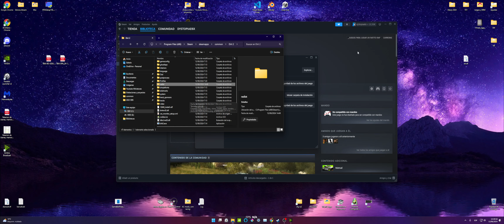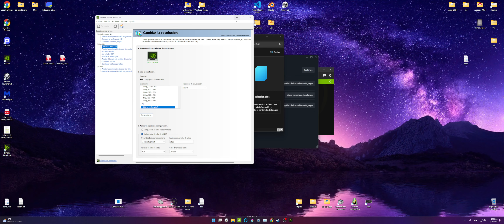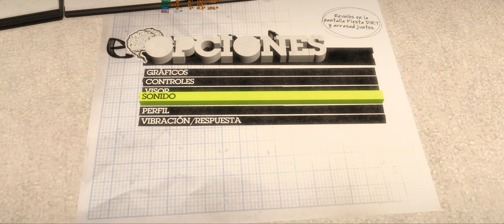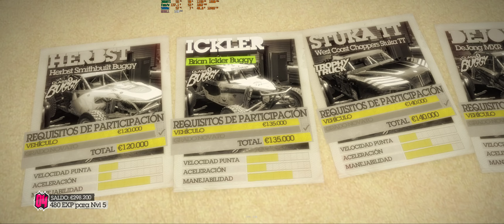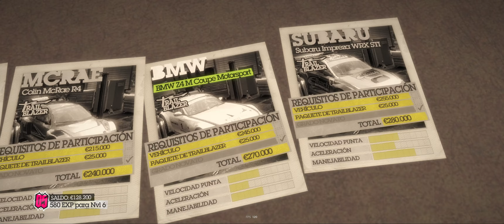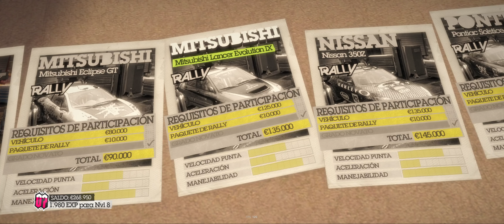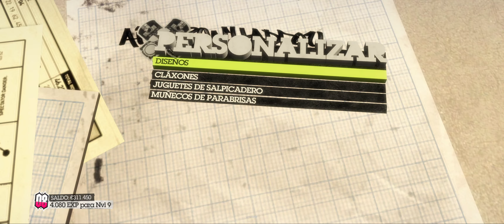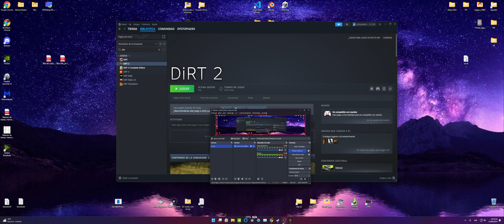Dirt 2 - Windows 11 Fix y altos fps hz - Longplay [21:9 Ultrawide]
3440x1440 Ultrawide 21:9
Ultra / Max Settings

00:00 Fix / Correccion de problemas
05:20 Gameplay

PC
W11 - Windows 11
Ryzen 7 5800x
RTX 3060Ti

DRM: Steam
Release date:  2009
Gamepad Gameplay

5700xt 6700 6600xt 6700xt 6800
Ryzen 7 5800 x 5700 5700x 5600
Zen 3
MSI Afterburner
FPS
Rendimiento
Perfomance Test
Gameplay
Ultra
Longplay
Lets Play
Walkthrough
Jugamos a
SDR NO HDR
Nvidia AMD
Single player Sp
4k youtube
Colin McRae
Tutorial
Troubleshooting
GFWL solucion
high fps - high hz